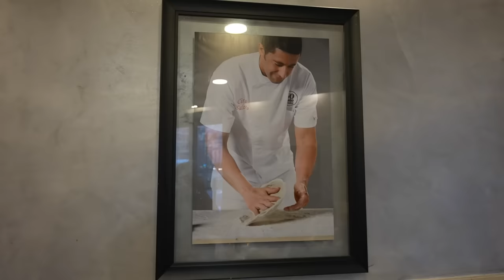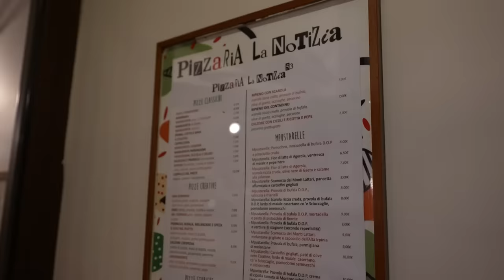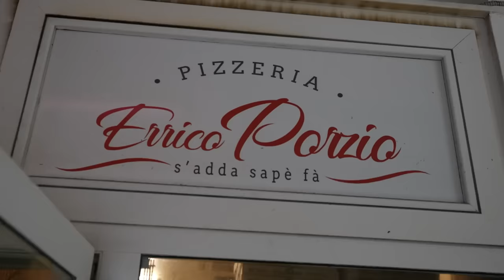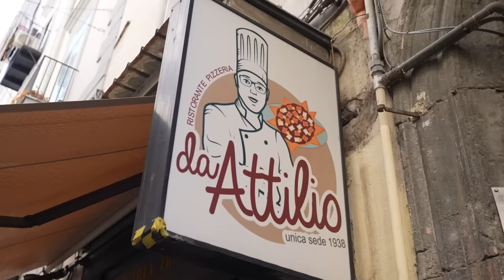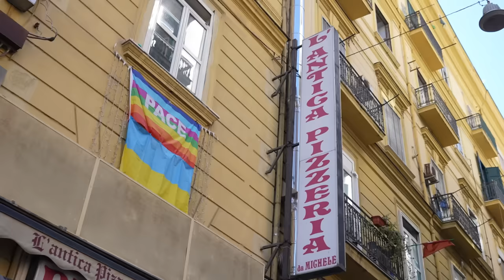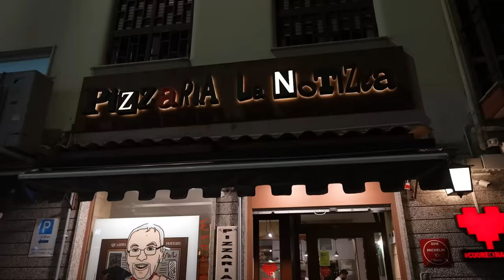LE 5 MIGLIORI PIZZE A NAPOLI del 2022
Siamo a Napoli per mangiare le 5 migliori pizzerie del 2022, qual è la più buona?